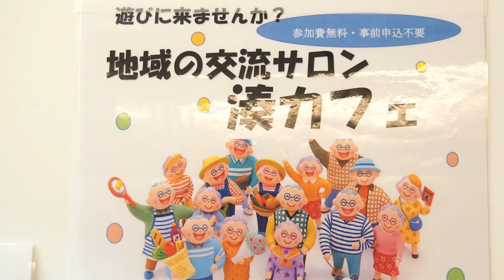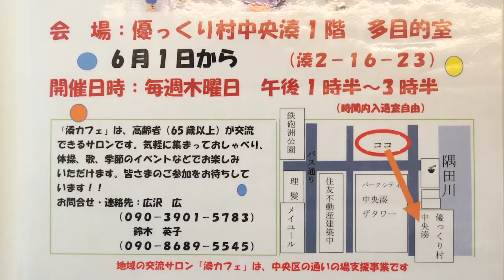地域の交流サロン 湊カフェ 毎週木曜日 始まりました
２０１７年６月１日
取材・記録：中央社協の「まちひとサイト」